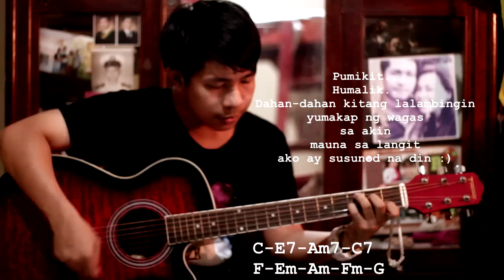Lambing- Silent Sanctuary (Guitar Chords)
Hello sa mga fan ng SS dyan
smile emoticon

Eto na po 'yung tutorial ng una naming
na tripan (ni baby wang)
sa album na "Langit Luha"

90% accurate po ito
smile emoticon
Apir!!

Guys! Please buy an Orignal copy of the album
smile emoticon

Let's Support them!

Viva silent sanctuary!